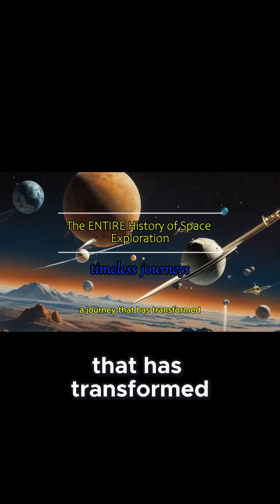The Awe Inspiring Journey of Space Exploration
Space exploration is one of humanity's most ambitious and awe inspiring endeavors, a journey that has transformed our understanding of the universe and our place within it. From the early days of astronomy to the cutting edge missions of today, our quest to explore the cosmos has been marked by remarkable milestones that showcase our ingenuity and determination. It all began in the mid 20th century when the launch of Sputnik 1 in 1957 marked the dawn of the space age, igniting a fierce competition between nations and inspiring generations to look up at the stars with wonder. As we progressed through the decades, we witnessed monumental achievements such as the Apollo 11 mission in 1969 when humans first set foot on the moon and the establishment of the International Space Station, a symbol of international cooperation in space. Each of these milestones not only push the boundaries of technology, but also deepened our understanding of science, leading to innovations that have transformed life on earth.